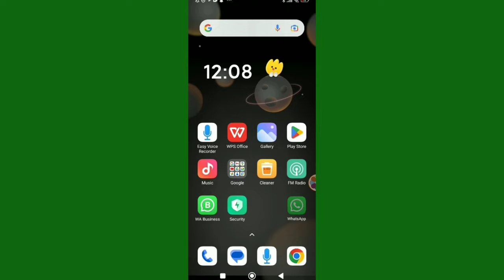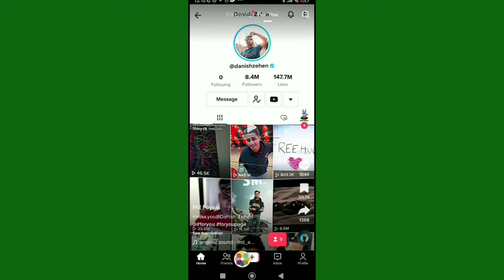How to Fix Allow Tiktok to access Your camera and microphone Problem । Allow Camera Access on Tiktok